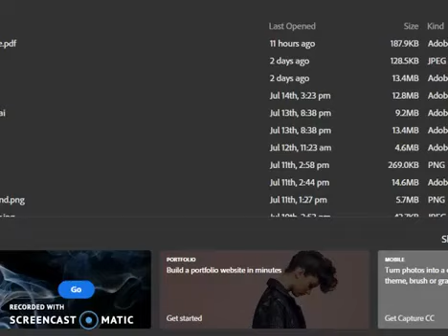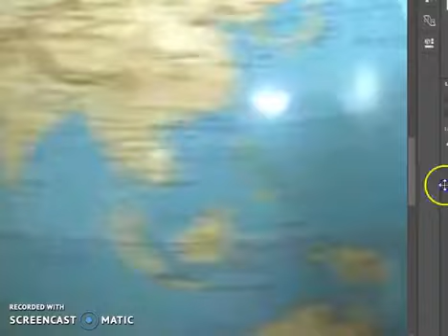The Mandela Effect Earth Changes Landmass Shifts | 2017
The Mandela Effect is a very interesting subject. In this video, we will talk about the Dazed & Confused globe vs. Google Earth. This is not the same globe I know .

I put my globe up against the Dazed and Confused globe to see the differences and possible explanations to why?!?. They are different?!?

 proof that earths geography is .